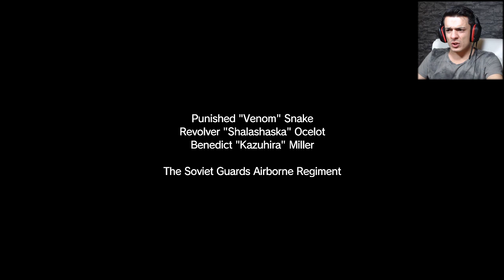Kamyoncu BOSS I Metal Gear Solid 5 Phantom Pain #9